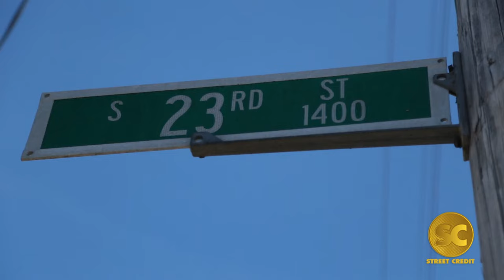J Rock Ent the Documentary